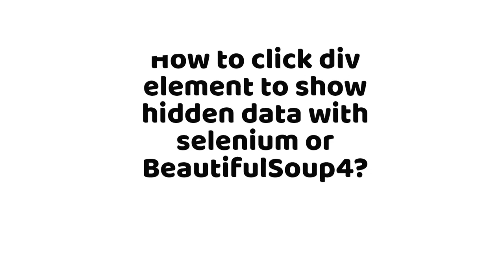How to click div element to show hidden data with selenium or BeautifulSoup4? (1 answer)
How to click div element to show hidden data with selenium or BeautifulSoup4?